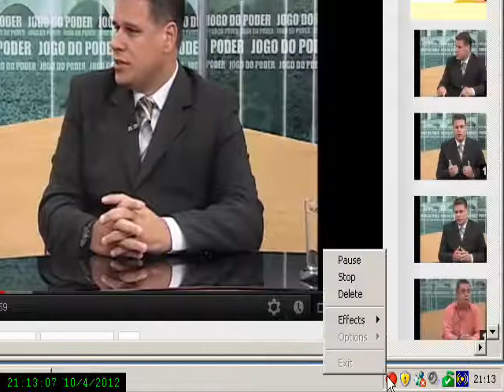Pre Feito Sandro Matos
O pre feito Sandro fala do poder que tem em seu jogo